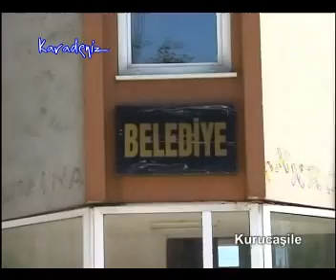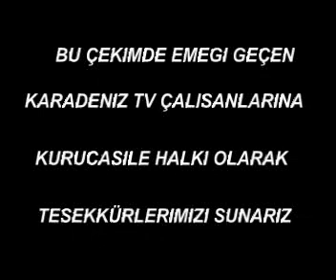kurucasile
kurucaşile karadeniz tv cekimleri